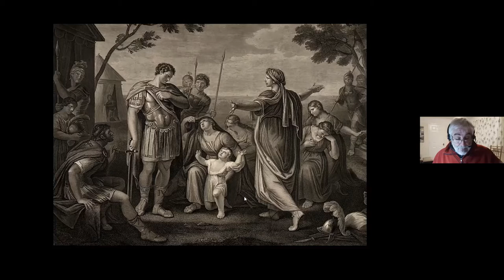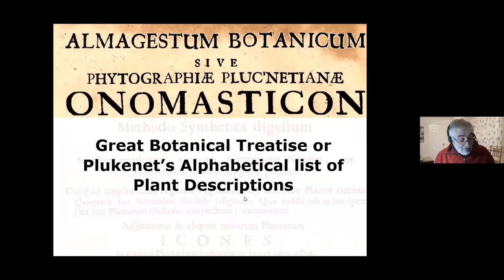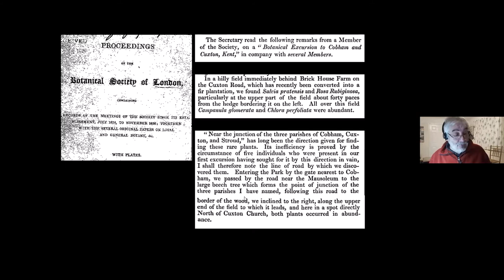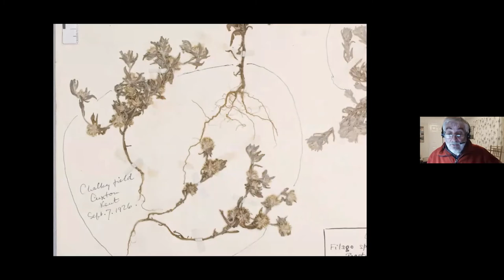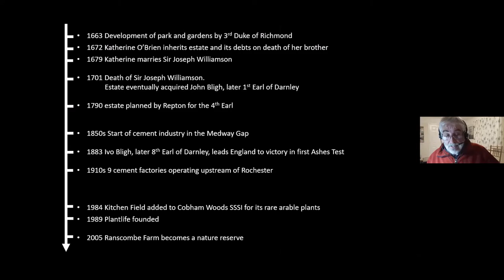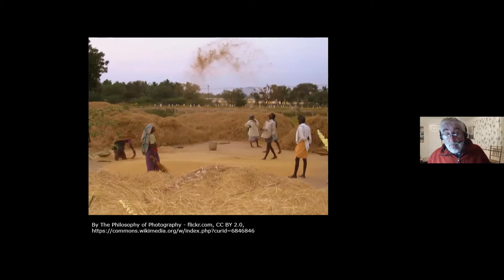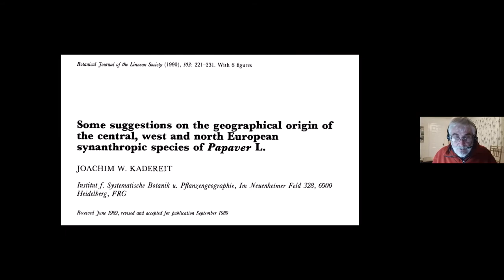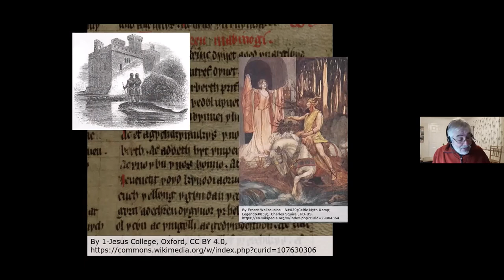Kent Field Club Talks 2022: A Social History of Ranscombe's Wild Plants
Ranscombe Farm Reserve in North Kent is well known for its rare wild plants. But there is a long and fascinating human history behind the site and the plants themselves, and it is this history which is the subject of this talk by the reserve’s former project manager.